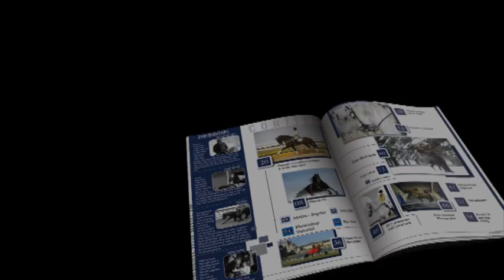Baroque Horse Magazine Issue 6 Preview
Baroque Horse Magazine - preview to upcoming issue 6.